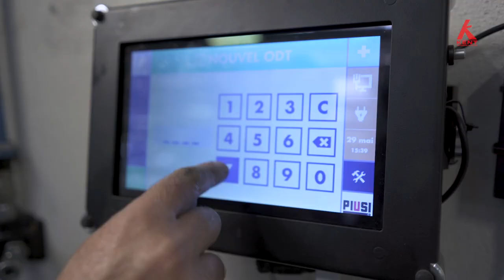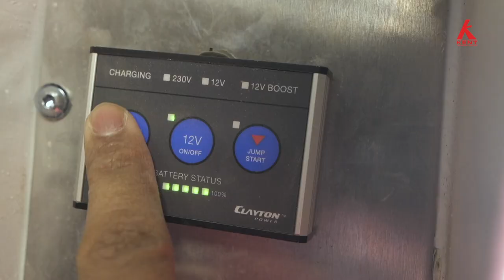KENT Techniques Avancées - Coffret Clayton - Métropole de Lyon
Le coffret Lithium Clayton apporte une solution innovante en énergie en 12 ou 220V pour alimenter outillage, la signalisation du véhicule et l'éclairage intérieur. C'est l'alternative idéale au groupe électrogène. KENT Techniques Avancées : Apporteur de Solutions Embarquées